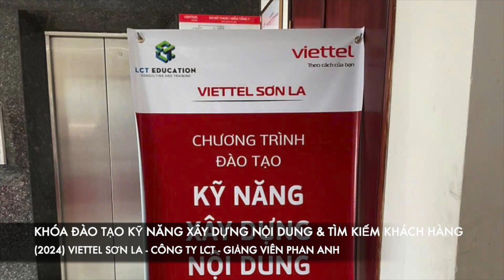Khóa đào tạo Kỹ năng xây dựng nội dung bán hàng & tìm kiếm khách hàng (Khóa 1) - Viettel Sơn La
Khóa đào tạo Kỹ năng xây dựng nội dung bán hàng & tìm kiếm khách hàng (Khóa 1) - Viettel Sơn La - công ty LCT - Giảng viên Nguyễn Phan Anh
Trụ sở: 3A/19, 59 Lê Đức Thọ, Nam Từ Liêm, HN